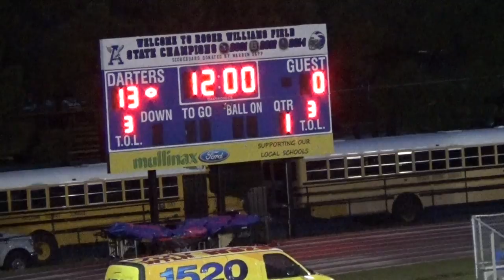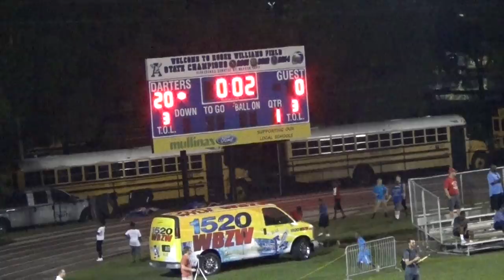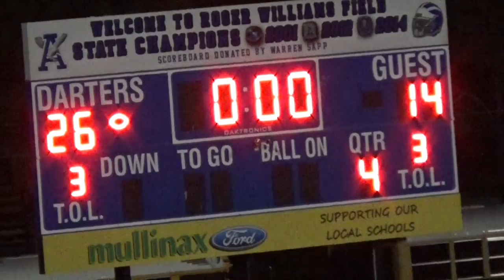Apopka vs Mainland 2017